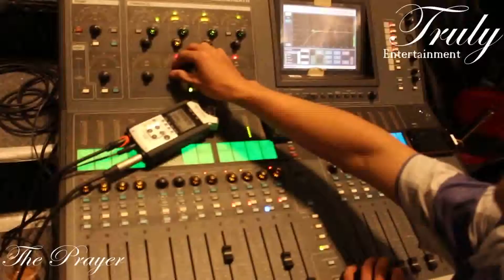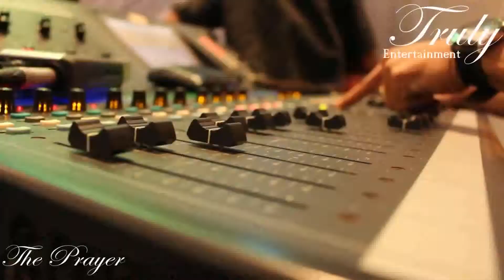TRULY ENTERTAINMENT -------- 'THE PRAYER'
TRULY ENTERTAINMENT Live Performance song The Prayer with bandcoustic player but totally like big orchestra,.find it with real musicians from TRULY ENTERTAINMENT (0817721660)